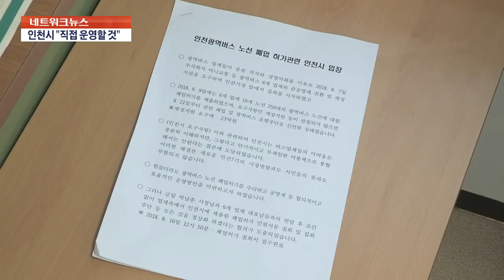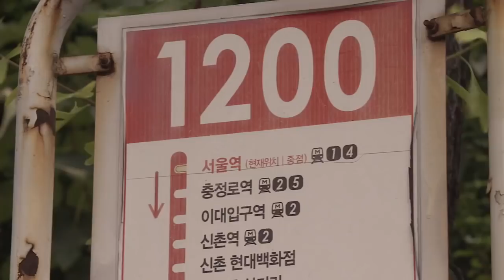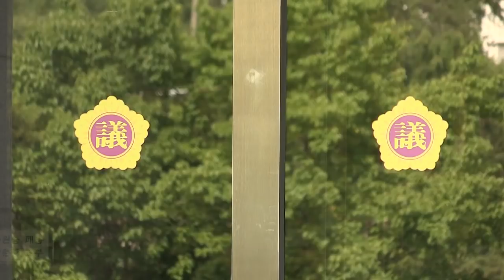[TV조선 LIVE] 8월 17일 (금) '네트워크 뉴스' - 인천 광역버스 운행 정상화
8월 17일 (금)  '네트워크 뉴스' 주요 뉴스

● 인천 광역버스 운행 정상화
● 경기 무상교복 '현물↔현금'
● 서울시, 옥탑방 쿨루프 시공 지원

📡 월~금 07:30 뉴스퍼레이드
📡 월~금 08:50 네트워크뉴스
📡 월~금 09:00 김광일의 신통방통
📡 월~금 13:00 보도본부 핫라인
📡 월~금 14:30 사건파일 24
📡 월~금 17:30 시사쇼 이것이 정치다
📡 월~금 21:00 뉴스9
📡 토~일 13:50 뉴스현장
📡 토~일 19:00 뉴스7